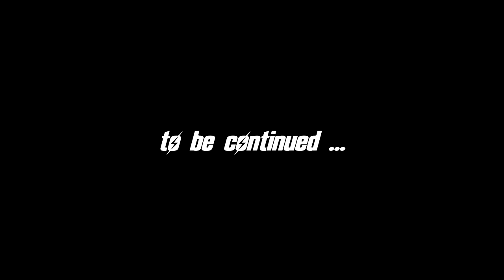FALLOUT 4 (Survival) Ep. 14 : Anyone up for some shopping?